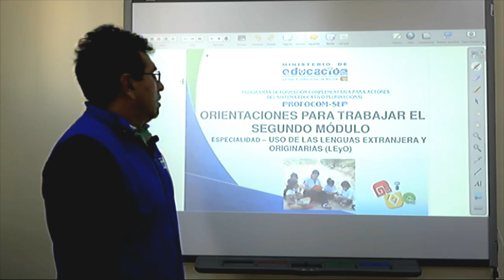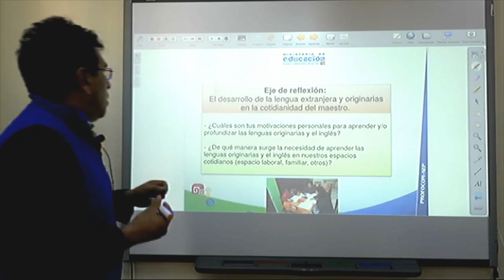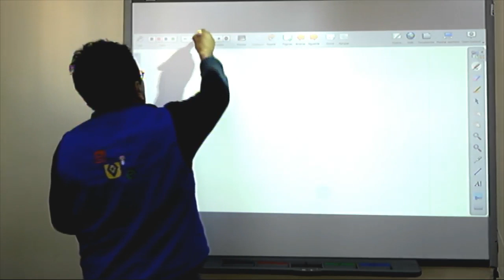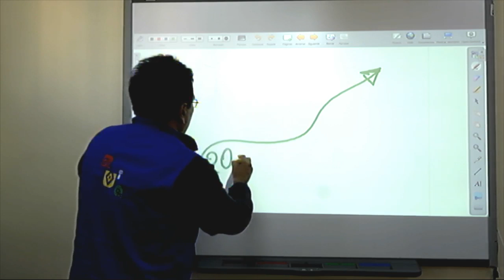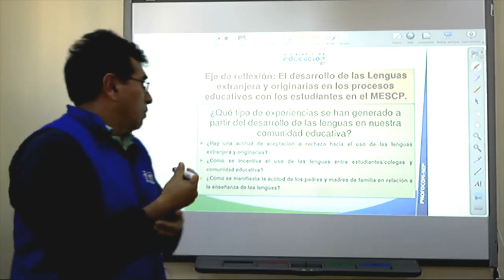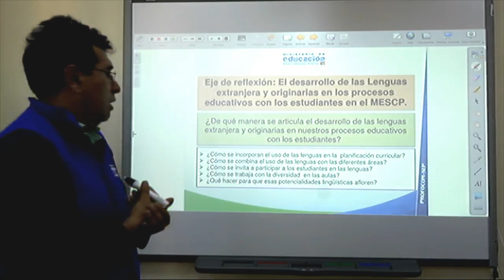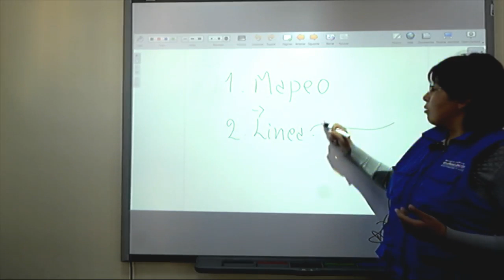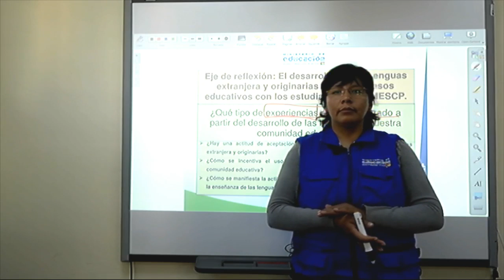Primera conferencia informativa LEYO